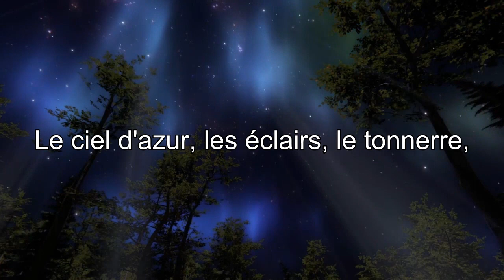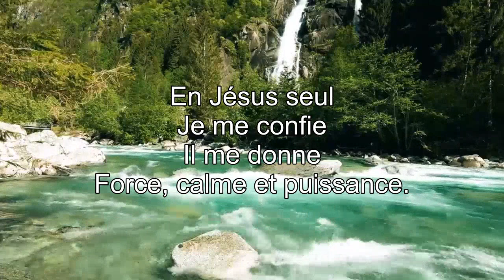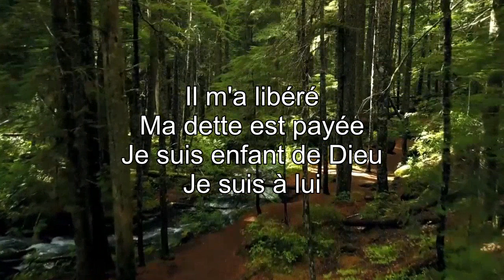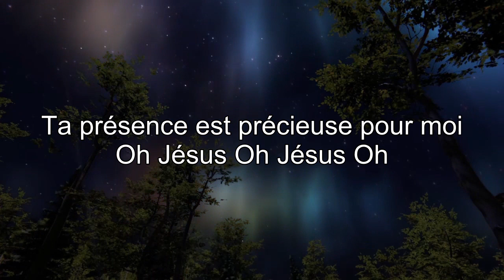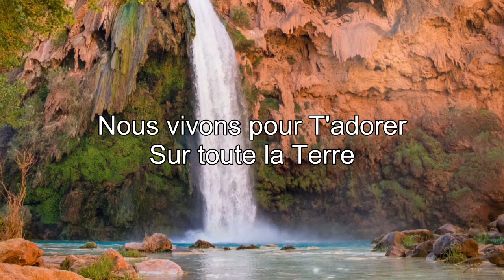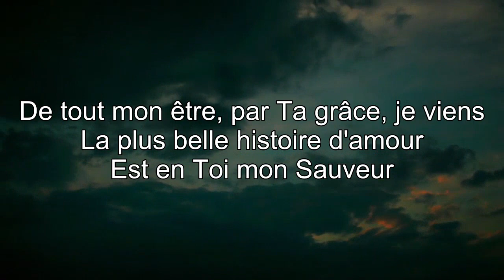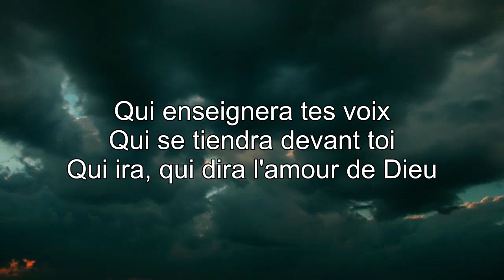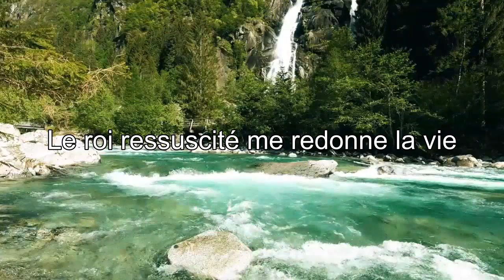Louange et Adoration pour Bien Commencer la Journée - Priere Matinale Renouveler Votre Foi en Dieu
Psaume 18:6
🔵► LISTE DES CHANTS
[00:00:00] Dieu Tout Puissant
[00:05:57] Mon Jésus, mon Sauveur
[00:13:09] Abrite Moi
[00:18:29] Ô Dieu
[00:25:06] En toi je sais qui je suis
[00:31:46] Tu crées en moi
[00:37:08] Ta présence est précieuse
[00:46:09] Propulsion
[00:52:10] Ton grand amour
[01:00:21] Tu as tout donné
[01:06:57] Colorful Story
[01:10:01] Seigneur me voici
[01:18:04] The Sun Is Rising
[01:18:50] Nous voyons
[01:26:25] Ocean Coast
[01:27:15] Résurrection